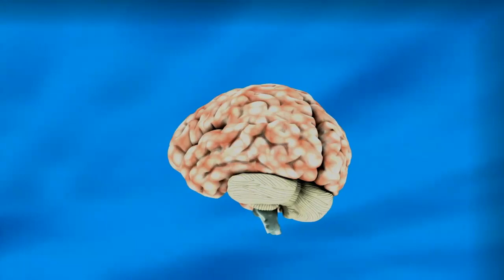what will happen if I run for 100 days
It's important to keep in mind that everyone's body is different, and the specific changes you experience after running for 100 days may be different from someone else's. It's always a good idea to consult with a healthcare professional before starting a new exercise program.